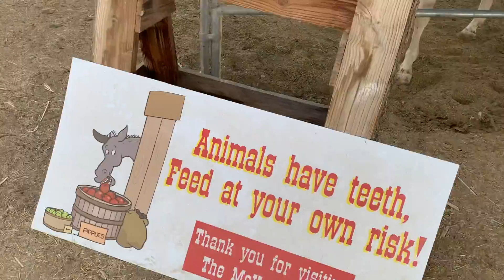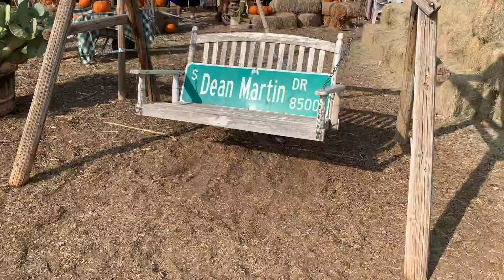Pumpkin Patch 6 2020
McKee Ranch Foundation